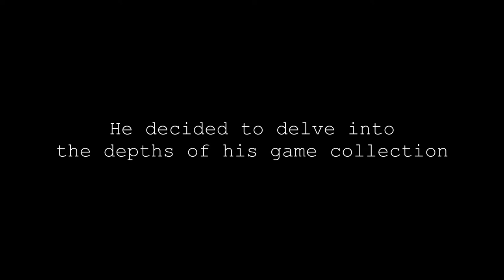Drunk Dive: Mudlarks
Big Dave had one drink too many and stumbled upon Mudlarks in his game library. WARNING: This video contains bad English accents.

Games for this series are picked because they look different, odd or interesting. My drunken ramblings shouldn't be taken as a reflection of a game's quality.